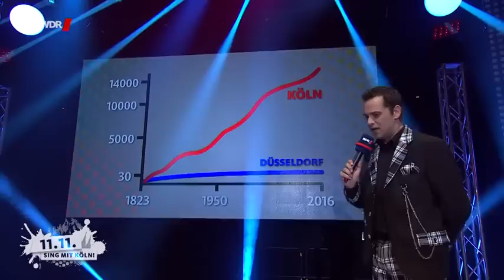11.11. - Sing mit Köln! 2016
Aufzeichnung von WDR Köln

Trackliste:
0:02:53 Querbeat - Hück oder nie
0:05:56 Querbeat - Tschingderassabum
0:10:22 Querbeat - Dä Plan
0:14:33 Klingelköpp - Stääne
0:19:59 Klingelköpp - Wo die Stääne sin
0:26:55 Cat Ballou - Et jitt kei Wood
0:31:52 Cat Ballou - Zusamme sin mir nit allein
0:36:10 Cat Ballou - König
0:42:36 Paveier - Uns jeit et joot
0:44:38 Paveier - Kumm Mädche danz
0:49:44 Paveier - Leev Marie
0:57:03 Miljö - Su lang die Leechter noch brenne
1:02:09 Miljö - Wolkeplatz
1:08:44 Brings - Polka
1:13:07 Brings - Wenn et dunkel weed
1:17:54 Brings - Besoffe vör Glück (Aufgrund eines Copyright-Anspruchs leider entfernt)
1:23:45 Brings - Kölsche Jung (Aufgrund eines Copyright-Anspruchs leider entfernt)
1:30:10 Höhner - Schenk mir dein Herz
1:34:22 Höhner - Hey Kölle
1:37:39 Höhner - Sing mit mir
1:43:22 Räuber - Trömmelche
1:46:31 Räuber - Eijentlich
1:51:24 Räuber - Heimat
1:59:40 Funky Marys - Mer schrieve Jeschichte
2:03:35 Domstürmer - Ohne Dom, ohne Rhing, ohne Sunneshing
2:07:20 Domstürmer - Janz schön Kölle
2:11:25 Domstürmer - Meine Liebe meine Stadt mein Verein
2:16:37 Kempes Feinest - Wenn Du nit Danze kanns
2:21:00 Fiasko - Nur do
2:26:37 Kasalla - Alle Jläser huh
2:30:02 Kasalla - Kumm mer lääve
2:33:21 Kasalla - Mer sin eins
2:37:39 Kasalla - Immer noch do
2:42:00 Kasalla - Stadt met K
2:46:39 Bläck Fööss - Unsere Stambaum
2:50:48 Bläck Fööss - Am Anstoßkreis
2:54:51 Bläck Fööss - En unserem Veedel

Alle Rechte liegen beim Westdeutschen Rundfunk